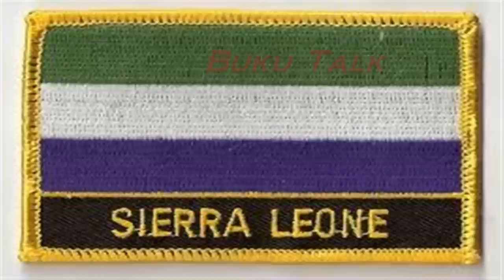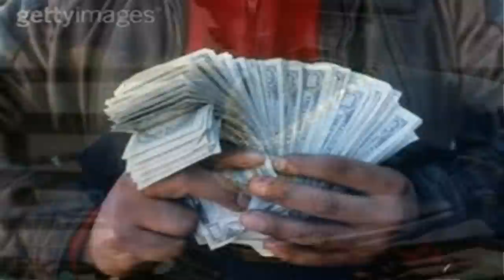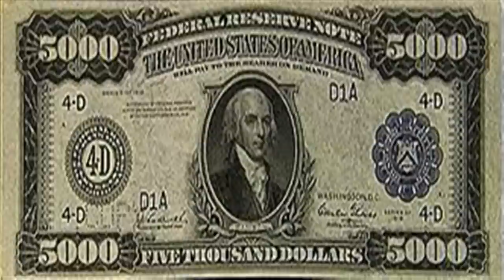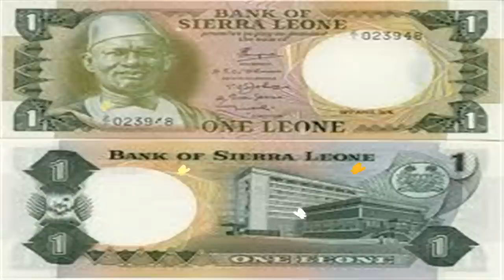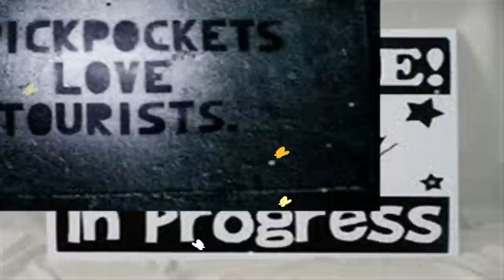Buku talk .....(Sierra Leone music)